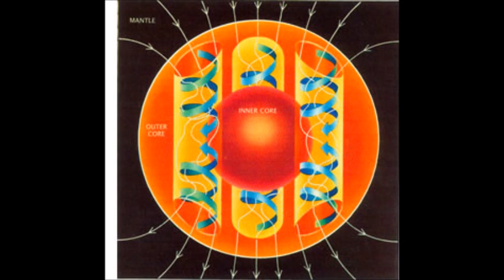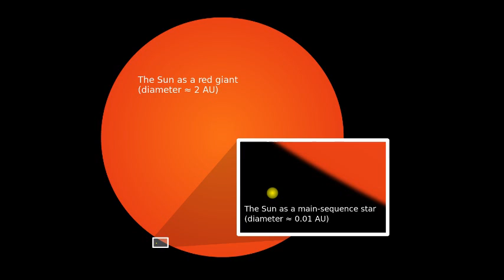The Death of Planet Earth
The future and death of planet earth.